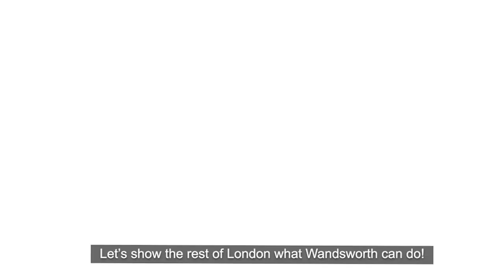The Mayor of Wandsworth on Coronation celebrations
Jeremy Ambache encourages localgroups to apply for a grant to hold community Coronation celebrations.